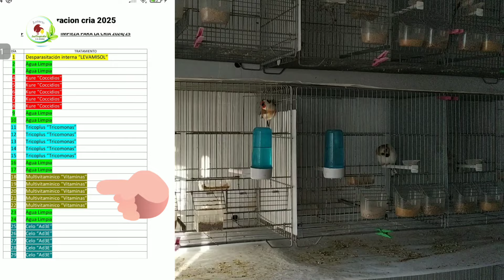Las Vitaminas y ejemplo importante con el pan.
En este video sigo con el siguiente tratamiento las vitaminas.

Tratamiento:
1º levamisol desparasitante interno.
2º kure coccidios este es el enlace del producto
3º tricoplus tricomonas este es el enlace
4º vitaminas ese es el enlace
5º celo para los pajaros este es el enlace